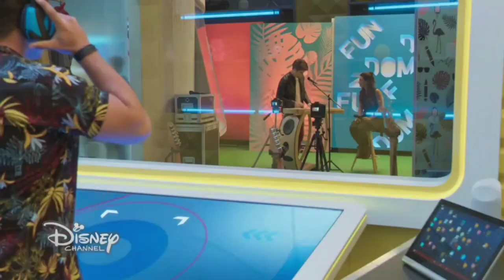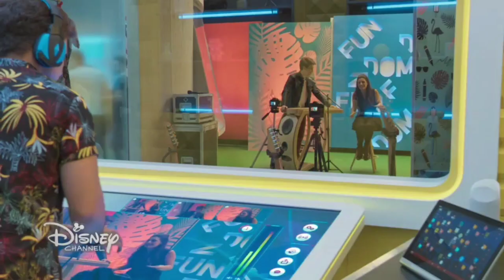BIA - 1ª Temporada - Capítulo 40 - Mágoas de Um Primeiro Amor (Parte 11 FINAL)